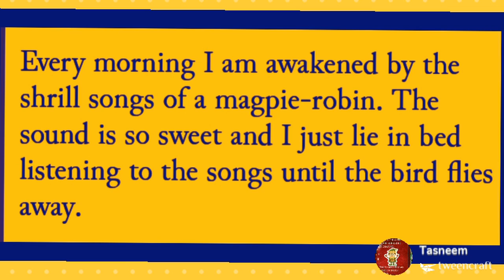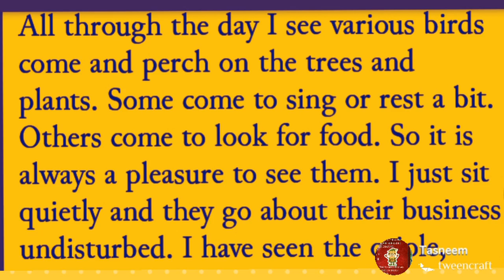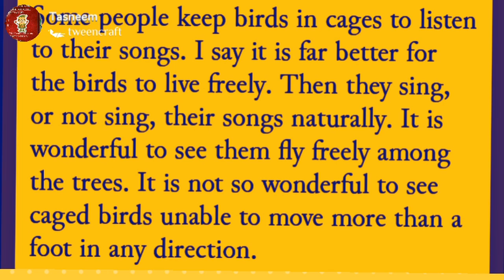BIRDS IN MY GARDEN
This video shows that birds have to move freely. garden looks beautiful when birds sing and dance in it.